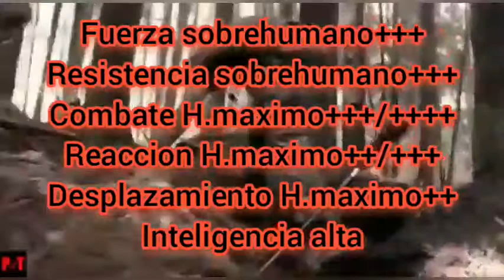analisis a dale murphy(camino hacia terror 2)